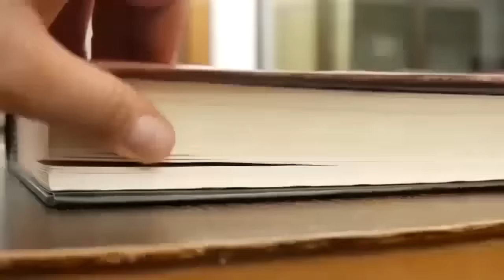La última página 254: Elena Garro y su literatura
Demorados, pero aquí estamos y seguimos leyendo.

IMPORTANTE: Pueden ayudarnos con un Cafecito, también. Cafecito es una plataforma de aportes voluntarios en pesos. Pueden ayudarnos con los que deseen y todo será más que bienvenido. Pueden hacerlo en este enlace: